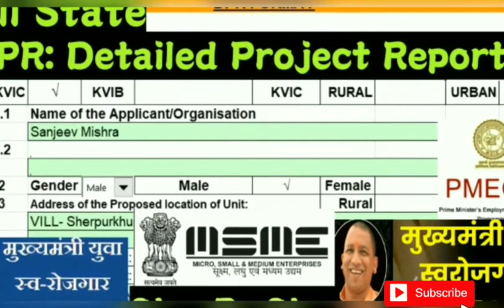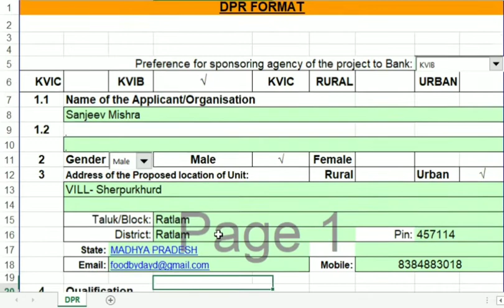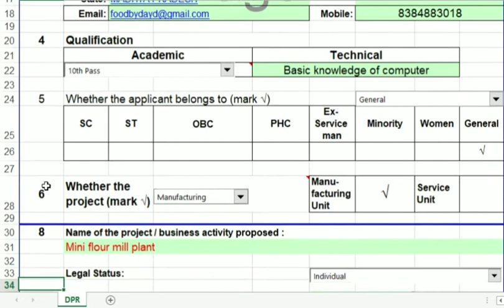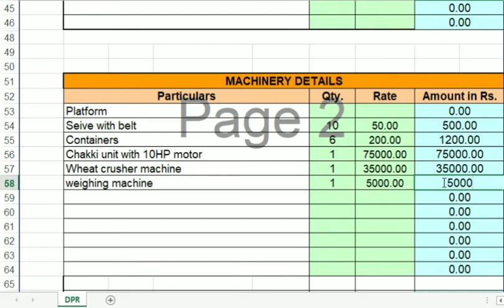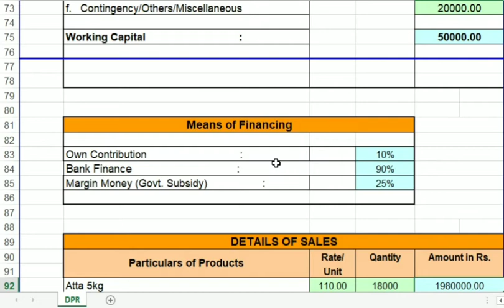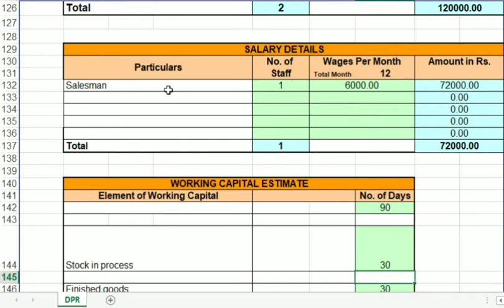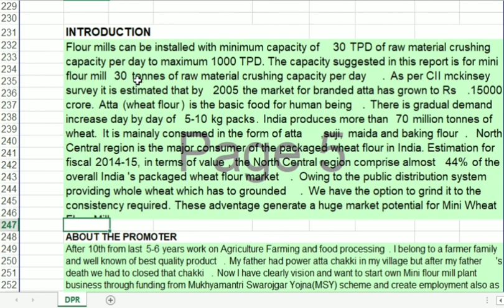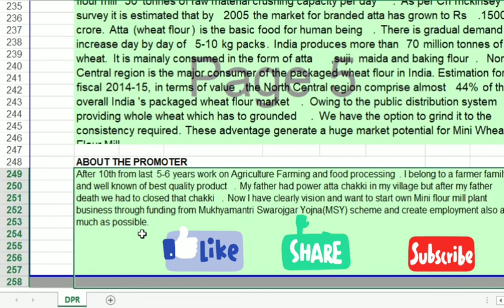NEW DPR: Detailed Project Report/ALL STATE/STEP BY STEP/PMEGP/MSME/MSY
Hello friend I uploaded this video with new DPR Report This video will help you to know, how to make Detailed Project Report(DPR) easily without helping anybody. Also friends if have any query or suggestion regarding this video so please make comments  in comment box. Your comments are our priority.

Note: This video is @copyright.